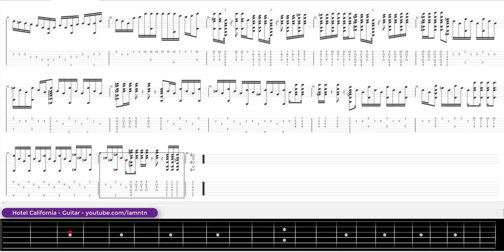Hotel California - Guitar tab - Tập đánh guitar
Tập đánh guitar bài Hotel California + bản nhạc + Guitar tab